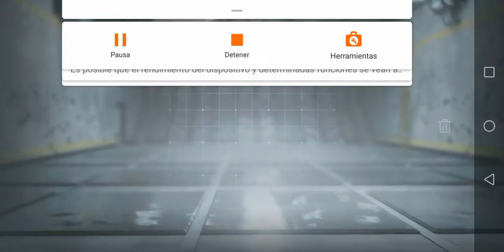Locus Carbon Cut gameplay call of duty mobile